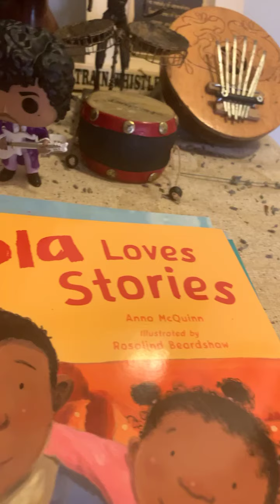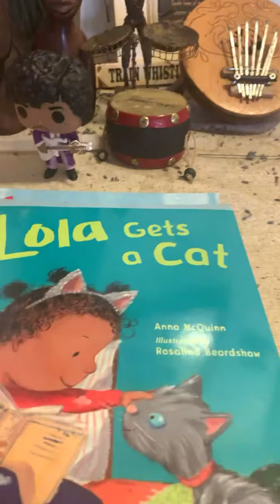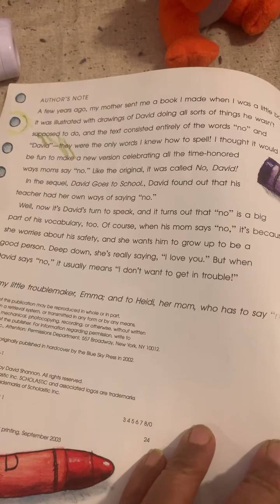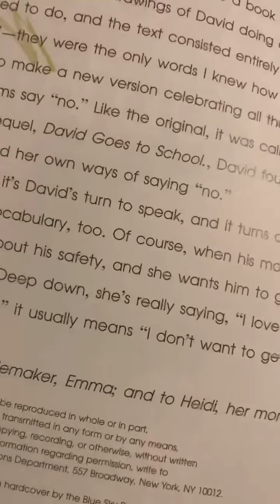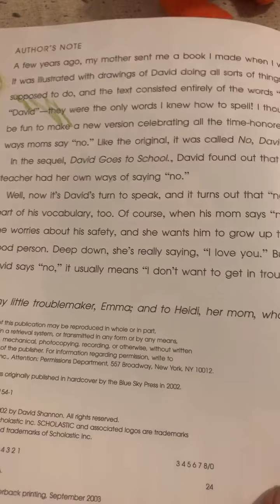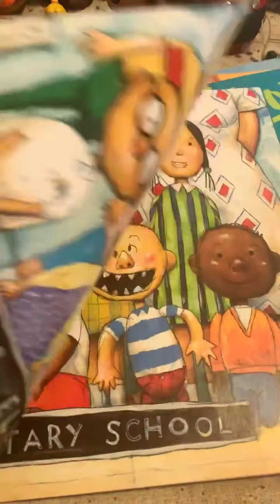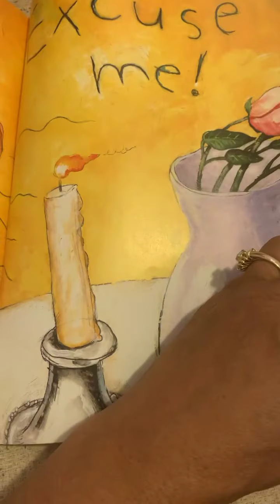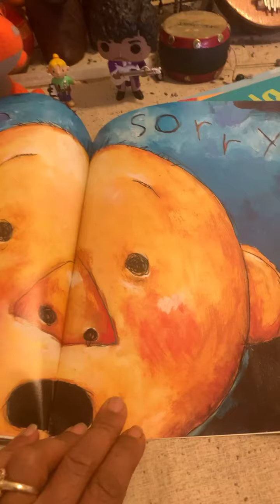Lola Loves Stories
Ann McQuinn